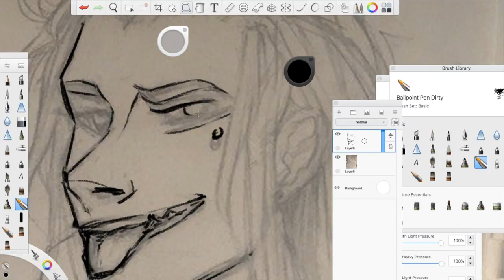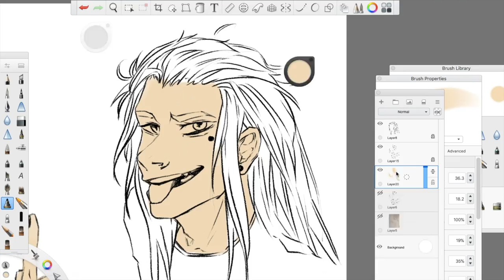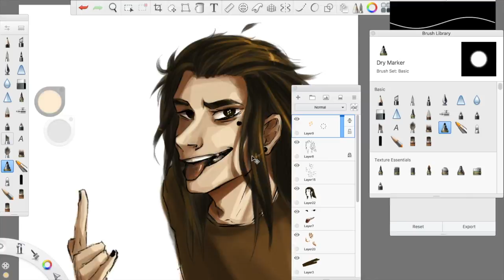SpeedPaint - Larry [Sally Face]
it was some experiment in coloring, but i didn't like this style meh.(and what about you?)
Write in comments do you like Sally Face and do you want more speedpaints from this fandom?